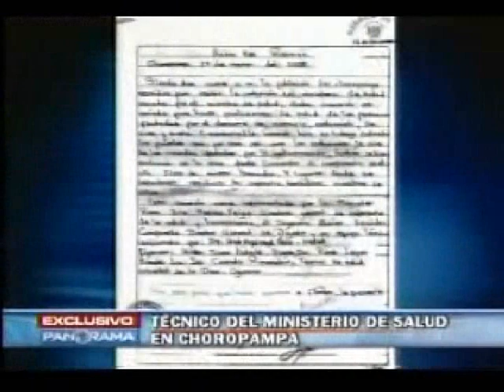REFLEXIÓN DEL DOCUMENTAL : "CHOROPAMPA EL PRECIO DEL ORO"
MUCHOS LIMEÑOS SE ENOJAN PORQUE LOS "PROVINCIANOS DE CAJAMARCA" PROTESTAN, PORQUE PROTESTAN??? TE HAS HECHO ESA PREGUNTA?? , ELLOS SUFREN 1 MILLON DE VECES MAS QUE CUANDO SE TE ROMPE UNA UÑA, MUCHO MÁS QUE CUANDO ROMPES CON TU ENAMORADO, PUES NOSOTROS NO DEBEMOS QUEDARNOS EN LA IGNORANCIA , ABRAN LOS OJOS APOYEMOS A NUESTROS HERMANOS QUE SUFREN POR LAS TERRIBLES CONSECUENCIAS QUE LES TRAJO EL DERRAMAMIENTO DE MERCURIO EN SU PUEBLO.